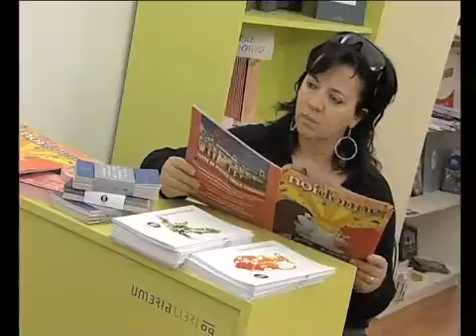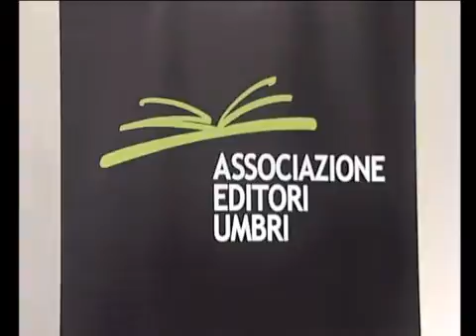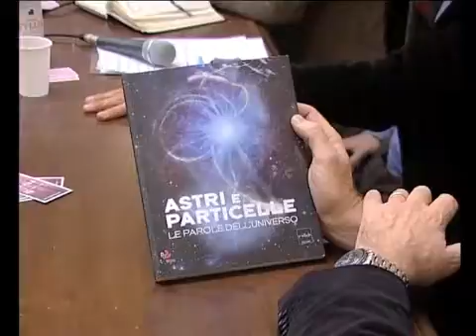Umbria Libri 2009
Umbrialibri 2009